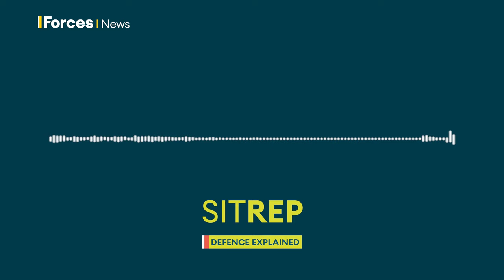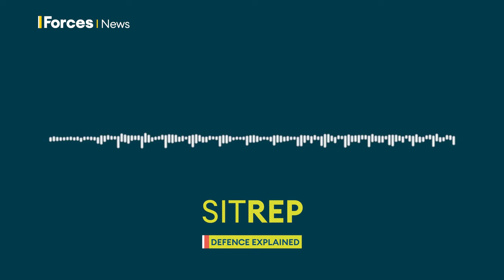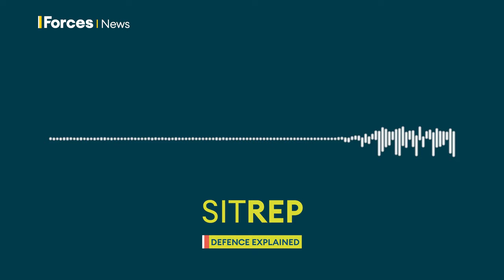North Korea – holding the line | Sitrep podcast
Award-winning Sitrep brings you discussion and analysis on defence, foreign policy and the stories affecting the British forces, presented by Kate Gerbeau.

Sitrep hears from the 3 star British General helping to enforce the uneasy armistice on the border between North and South Korea.

The UK is a member of the US-led United Nations Command Korea. Its role is to enforce the armistice and de-escalate tensions. Its Deputy Commander, Lieutenant General Andrew Harrison, tells Sitrep that the Demilitarised Zone is a ‘surreal’ and ‘dangerous’ place and warns of the need for constant vigilance.

Also in this week’s podcast, Sitrep will be assessing how the battlelines in Ukraine have changed and why. We’ll be hearing from the Institute for the Study of War, Professor Michael Clarke and Lieutenant General Ben Hodges, Former Commanding General US Army Europe.

00:00 - On this Sitrep episode
01:57 - Korea with Andrew Harrison
18:49 - Ukraine with Michael Clarke and Ben Hodges